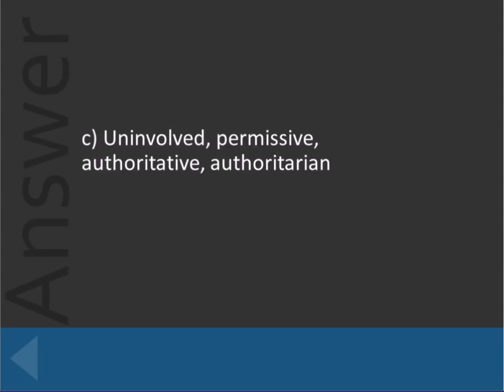Social Work 250 Baumrind's 4 Styles of Parenting